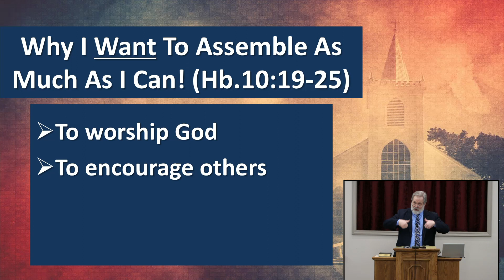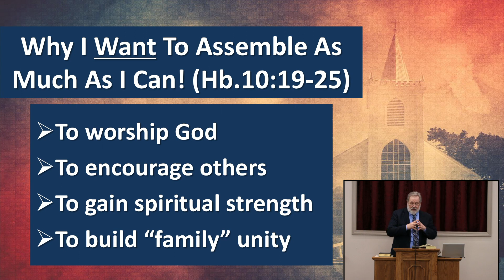Why I Want to Assemble As Much As I Can (01.21.2024 AM)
The book of Hebrews was written to Jewish Christians who wanted to turn back to the Old Law.  Lanny Smith of the Walton Chapel church of Christ in Lafayette TN talks about assembling for worship using Hebrews 10:19-25 as the text for his lesson.  Our assembling is as important now as it was then.  The reasons remain the same:  to worship God, to encourage others, to gain spiritual strength, and to build 'family' unity.  You will assemble if you love God and want His kingdom to grow.  Please share on social media.  Your comments are welcome.